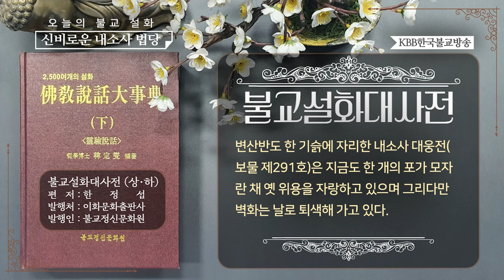불교설화 - 신비로운 내소사 법당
“불교설화대사전”은 각종 대장경과 여러 책자들 가운데 불교 관련 설화들만 간추려 정리한 것입니다. 어려운 불교를 친근하고 친숙하게 만나는 불교 설화 이야기를 바탕으로 작은 깨달음을 얻어 바른 삶을 실천하고 이로운 삶을 사는 불자가 되시길 바랍니다.